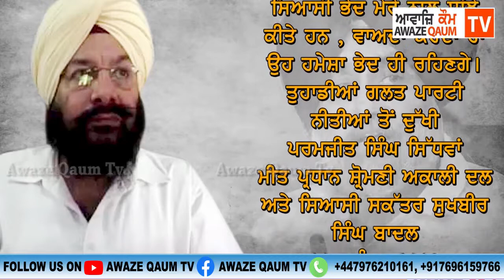ਸ਼੍ਰੋਮਣੀ ਅਕਾਲੀ ਦਲ ਨੂੰ ਲੱਗਿਆ ਹੋਰ ਝਟਕਾ ਸੁਖਬੀਰ ਬਾਦਲ ਦੇ ਸਿਆਸੀ ਸਕੱਤਰ ਸਿੱਧਵਾਂ ਨੇ ਦਿੱਤਾ ਅਸਤੀਫਾ